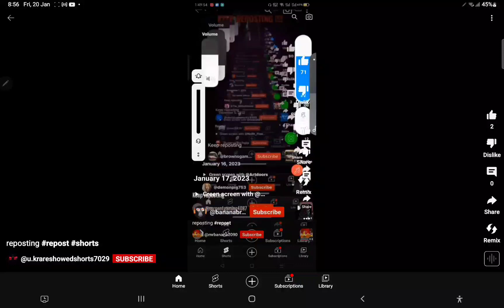REPOST! repost reels shorts now lol